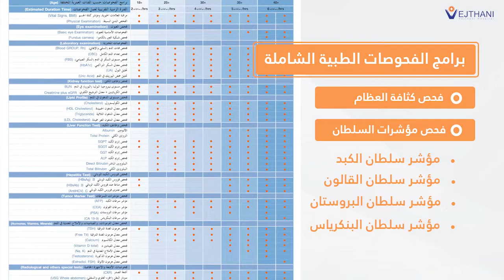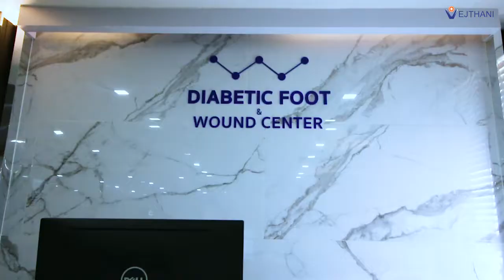خدمات متكاملة في مستشفى ويشتاني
Facebook  :  Vejthani Hospital  مستشفى ويشتاني